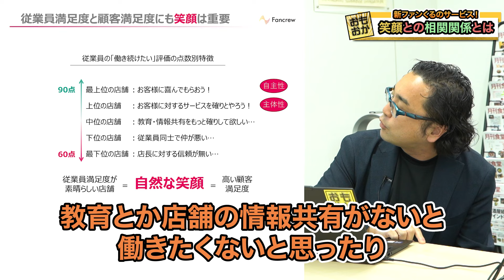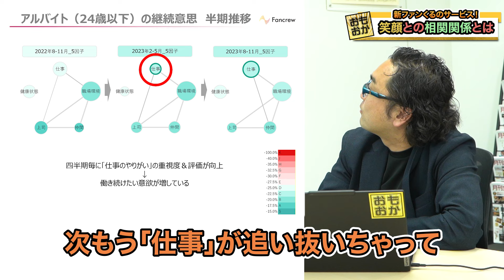#110 業績直結★飲食店のスタッフはこれを見ないと「笑顔」になれない！？ powered by ファンくる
▶笑顔が飲食店に大切と分かっているのにナゼ笑顔で無いスタッフが居るのか。
▶「そっけなさ」が再来店への相関関係トップ要因、笑顔で解決。
▶日本一の覆面調査会社が従業員満足度調査結果から解決法を導く。

‹撮影のご協力›
モテ笑顔プロデューサー 片桐 麻妃 様

㈱ファンくる
事業企画本部 エグゼクティブシニアマネージャー 黒木伸一
ソリューション本部 飲食CS 髙窪 亜美 様
店舗ソリューション本部 花上 隆太 様